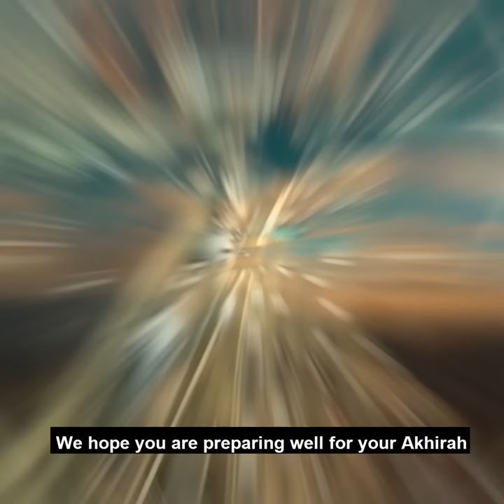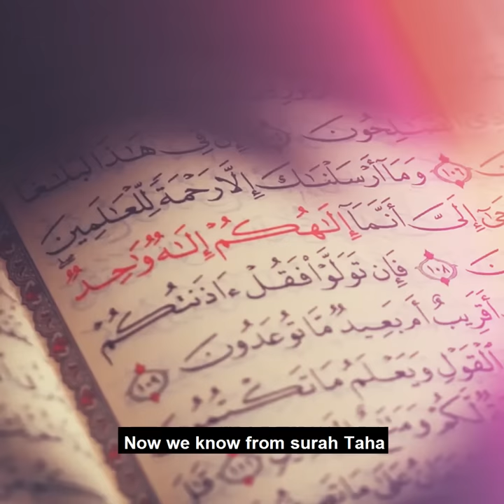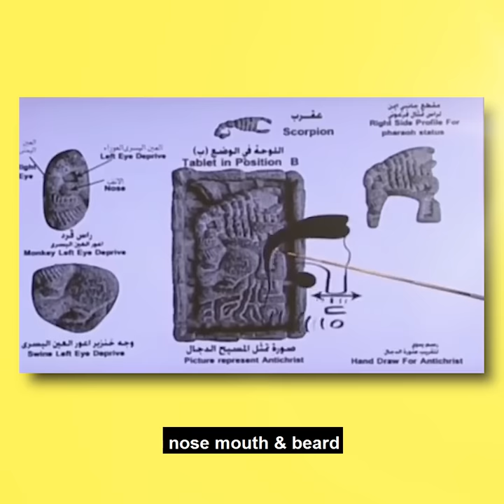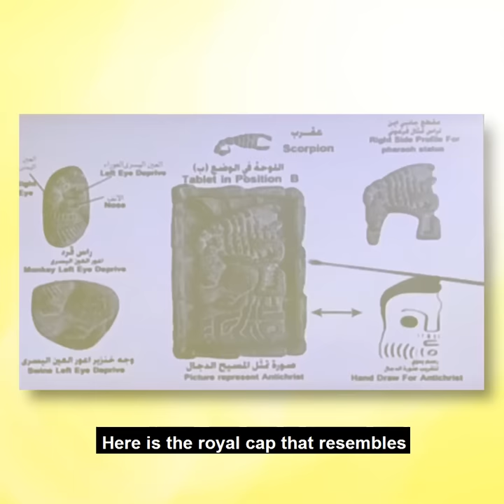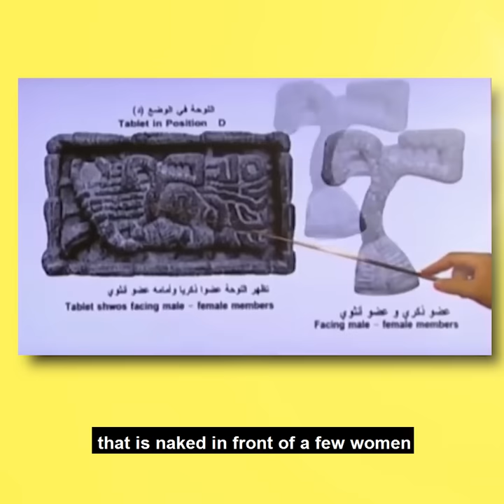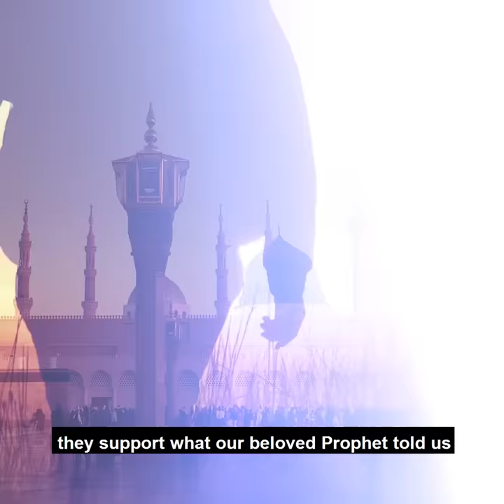3000 years Old Mysterious Tablet Found with Image of Dajjal | Islamic Lectures